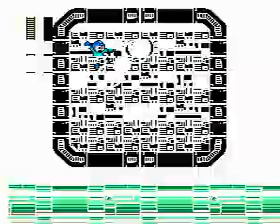The Untouched VS Square Machine (Perfect) {Immortal Counter:42}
This is a part of a personal challenge, to see how many perfect bosses in the Mega Man series I can complete. Perfect means buster only, no damage.